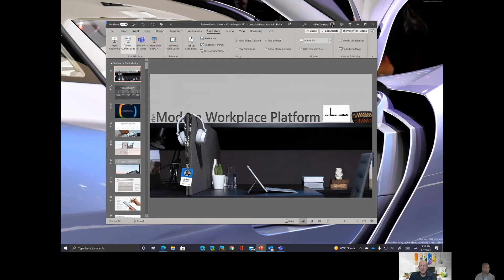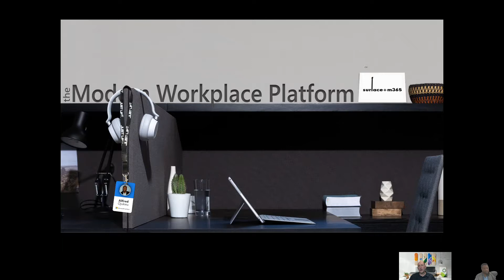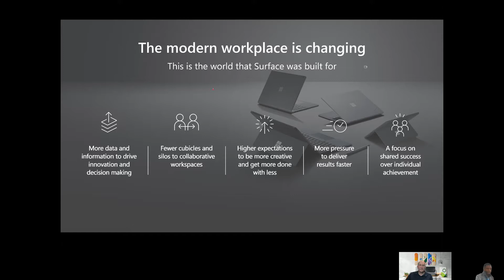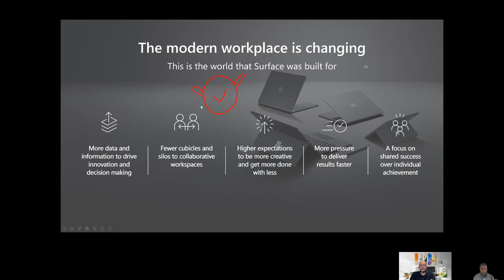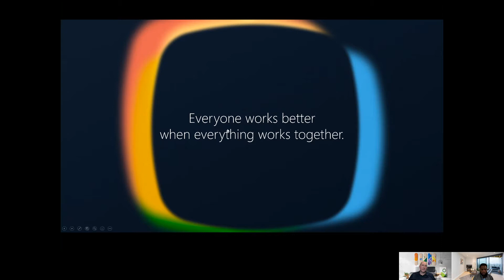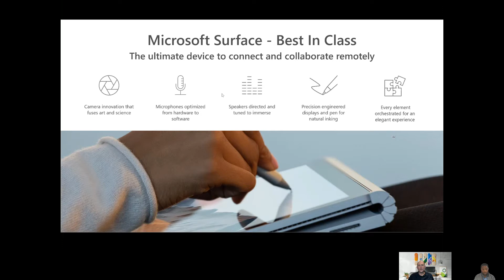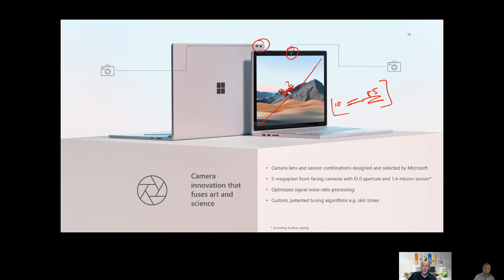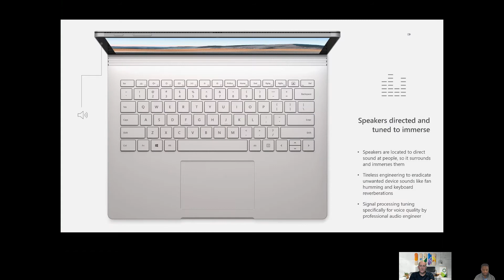In the Beginning - The Surface Podcast Series - Episode 1